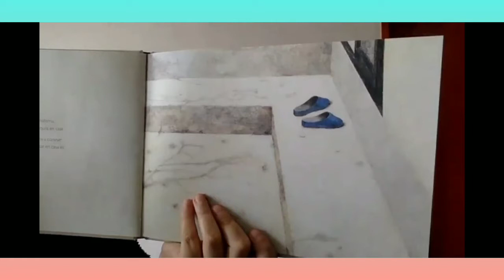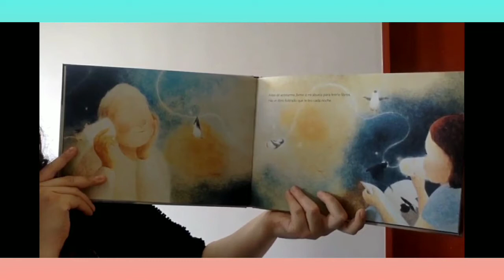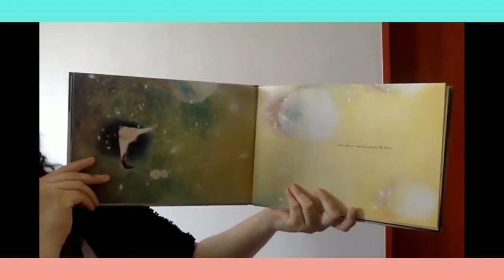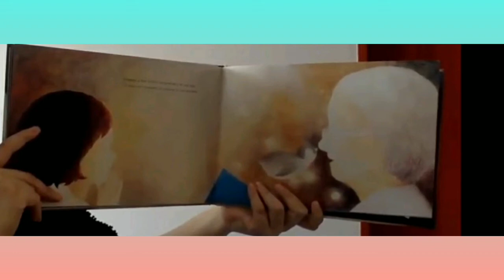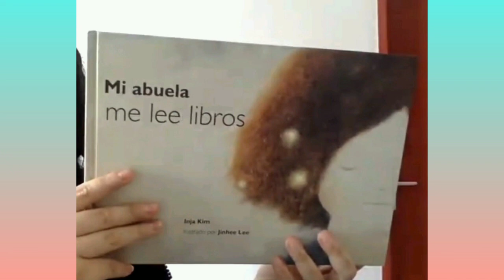texto: Mi abuela me lee libros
2dos básicos,clase 81 y 82